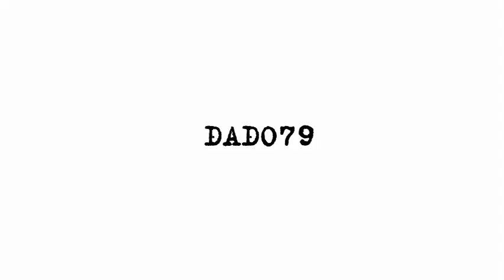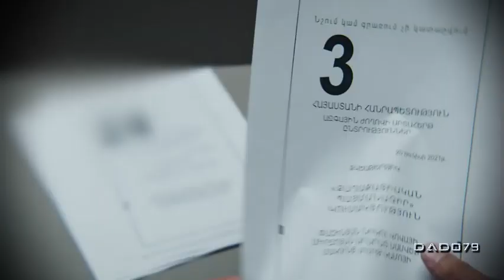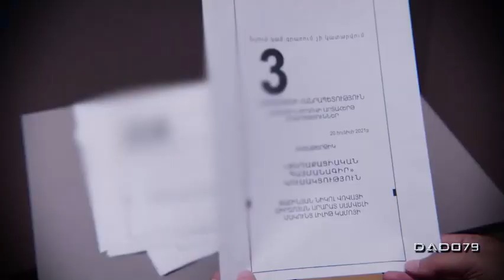Как пугают армяне друг друга. Предвыборная компания